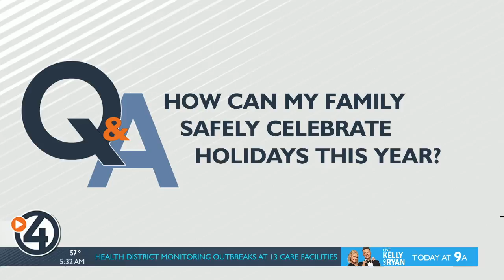Q&A: Covid-19 and the holidays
4 News Now's Derek Deis answers your questions in this week's Q&A segment